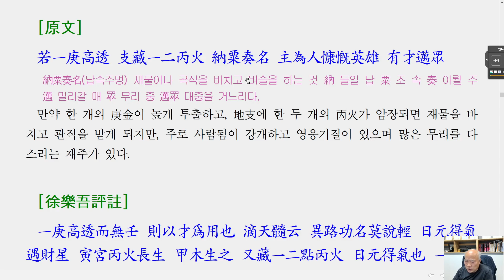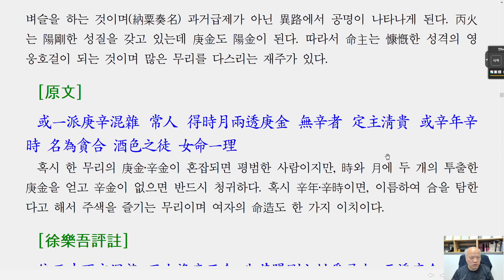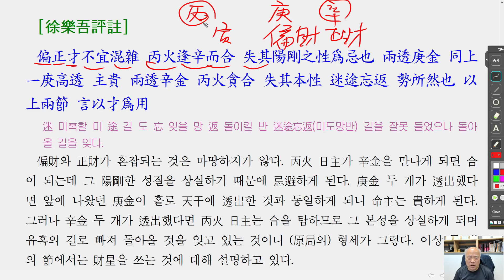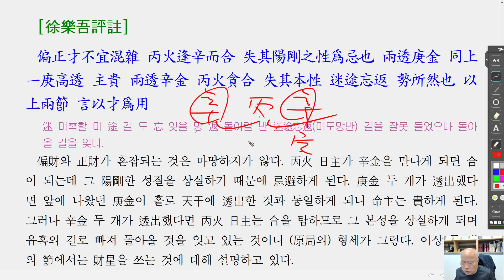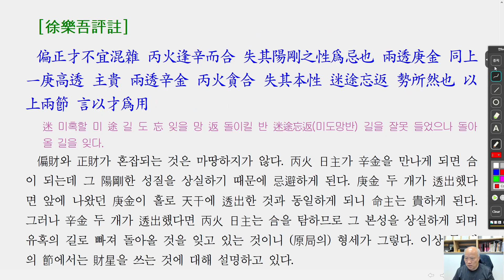[nss-강독-궁통보감-153] 4.3. 三春丙火(3)-1月丙火